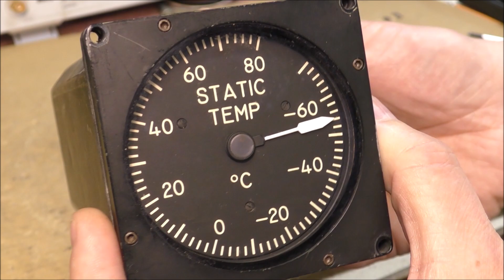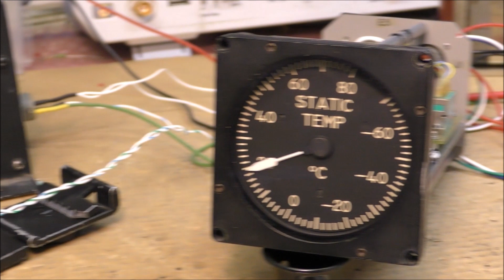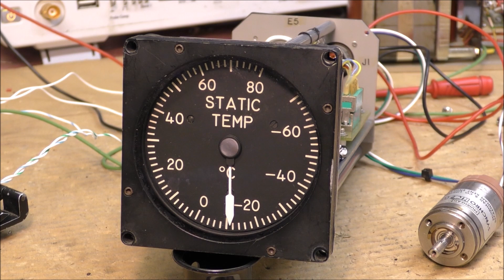LDM #326: Teardown and test of a Clifton Precision Static Air Temperature Indicator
This video shows the teardown and test of a Clifton Precision ABK-19 Static Air Temperature Indicator.
This instrument is only a repeater, the Static Air Temperature (SAT) itself is measured by an external Air Data Computer (ADC) or by a master SAT indicator. The SAT is not directly measurable, the ADC computes the SAT from the Total Air Temperature which is measurable and the Mach number, the later being computed from the static and dynamic pressures.
The instrument uses a classic architecture using a servo motor, a control transformer and a servo amplifier. A voltage of 28VDC is required for the servo amplifier, and a voltage of 115Vac 400Hz for the servo motor. The reference voltage of the synchro transmitter connected to that instrument should be in phase (or out of phase) with the 115Vac voltage.

00:00 - Intro
00:45 - Teardown
02:49 - Connector pinout
05:24 - Test

Connector pinout

1 : 28Vdc common ground (connected also to case)
2 :
3 :
4 :
5-6-7 : synchro input
8 - 9 : 115Vac
10 : +28Vdc